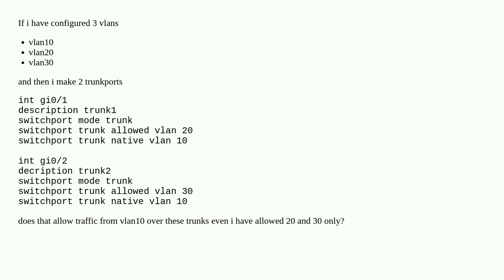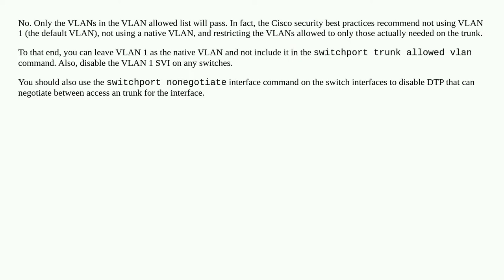Can Traffic pass a trunk if its not allowed but set as native vlan?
A special thanks goes out to the community

  vlan cisco